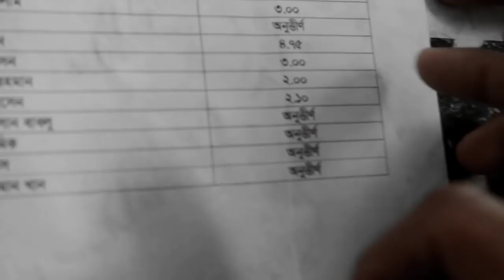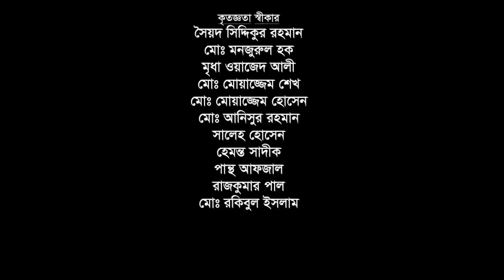Bari Fera | Zamsedur Rahman Sajib | Short Film 2019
BARI FERA

Cast : Swapnil Dey, Sumit Bhowmick, Faridul Islam Sagar

Assistant Director: Sukanto Biswas, Piyal Mahmud

Music Director : Tanmoy Saha Durjoy

Title Logo : Mamun Hossain

Production Controller : Talha Bin Masum

Executive Producer : Sheikh Shady, Muid Hasan Torit

Story, Screenplay, Cinematography, Edit & Direction : Zamsedur Rahman Sajib

Producer : Ultimate Dreamers Production

Presented By : Spotlight Media Ltd